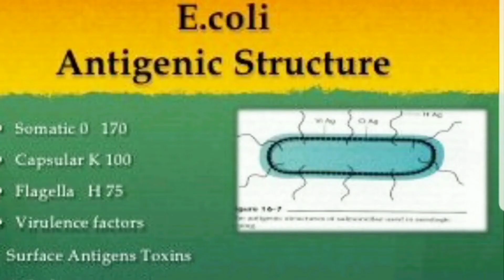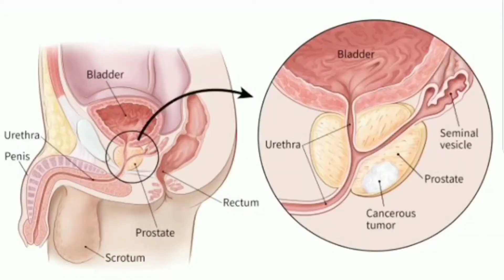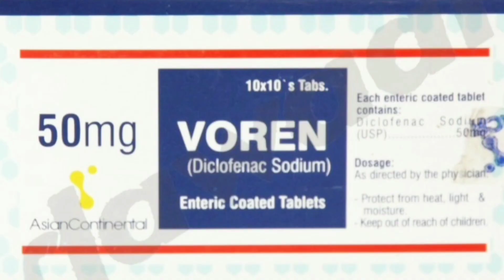UTI causes symptoms and treatment/masany me zakham hojaye to kia kare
Urinary tract infections (UTIs) can cause symptoms such as a frequent urge to urinate, a burning sensation during urination, cloudy or strong-smelling urine, and pelvic pain. Treatment typically involves antibiotics prescribed by a healthcare professional. It's crucial to complete the entire course of antibiotics even if symptoms improve, and staying hydrated can help flush bacteria from the urinary tract. If you suspect a UTI, consult a healthcare provider for accurate diagnosis and appropriate treatment.

1. "Understanding Urinary Tract Infections: Causes, Symptoms, and Treatments"
2. "Comprehensive Guide to UTI: Causes, Symptoms, and Effective Treatments"
3. "Demystifying UTIs: Unraveling Causes, Recognizing Symptoms, and Optimal Treatments"
4. "Navigating UTI: Causes, Symptoms, and Evidence-Based Treatment Strategies"
5. "UTI Unveiled: Causes, Symptoms, and Best Practices for Treatment"
6. "Decoding Urinary Tract Infections: Causes, Symptoms, and Treatment Essentials"
7. "UTI Essentials: Causes, Recognizing Symptoms, and Proven Treatment Approaches"
8. "In-Depth Analysis of UTI: Causes, Identifying Symptoms, and Successful Treatments"
9. "Mastering UTI Knowledge: Causes, Symptoms, and Effective Treatment Solutions"
10. "UTI Breakdown: Exploring Causes, Recognizing Symptoms, and Treatment Options"